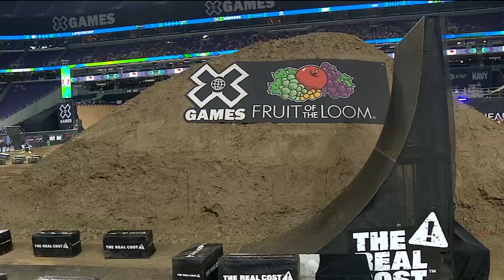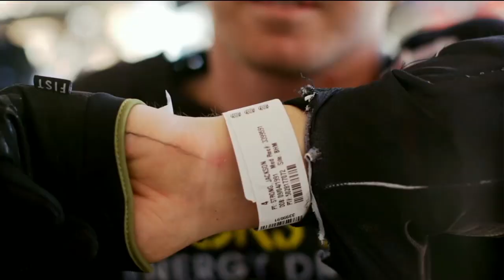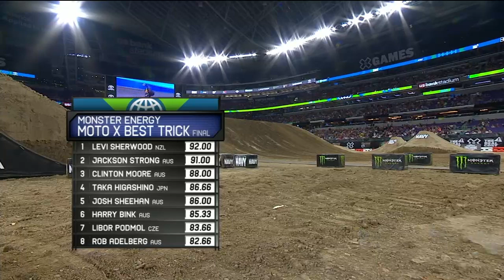Moto X Best Trick: FULL BROADCAST | X Games Minneapolis 2017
Watch the full broadcast of the Monster Energy Moto X Best Trick Final at X Games Minneapolis 2017.

X Games — your destination for all things action sports, music, lifestyle and everything in between. For all things Moto, BMX, Skateboarding, MTB, Skiing, Snowboarding, and more keep it locked in!